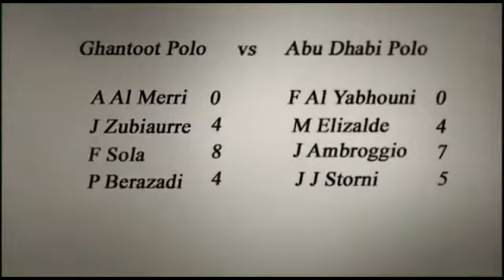Ghantoot vs Abu Dhabi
Dubai Gold Cup 2013